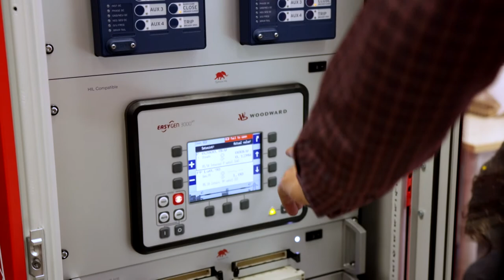UTBM Academic Spotlight with Prof. Fei Gao | Teaser video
We had the honor to interview our close academic collaborator and long-time HIL user, Prof. Fei Gao. Prof. Gao is currently the Executive Director of Research, Doctoral Studies, and Innovaton and a Full Professor at the University of Technology of Belfort-Montbéliard (UTBM), and at the time of the recording of the interview, he was also the Deputy Director of the French CNRS Research Institute FEMTO-ST. He shared with us the three things he likes about Typhoon HIL technology.

Head over to the full interview to learn more about his research in the fuel cell arena: